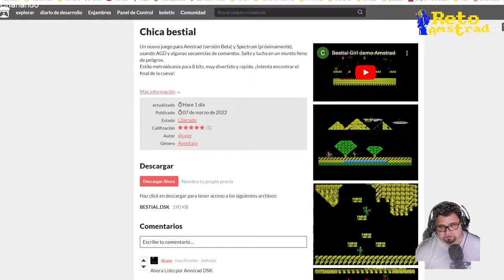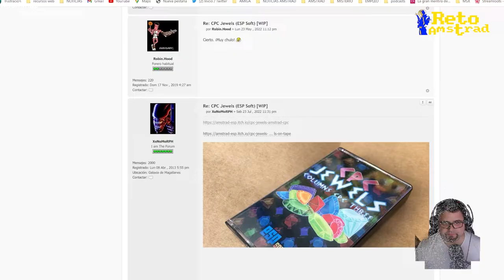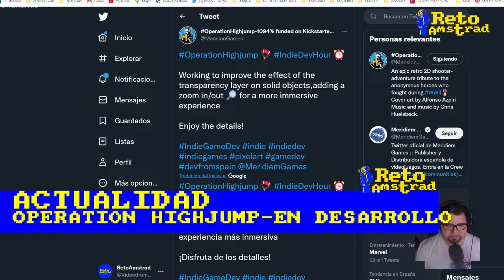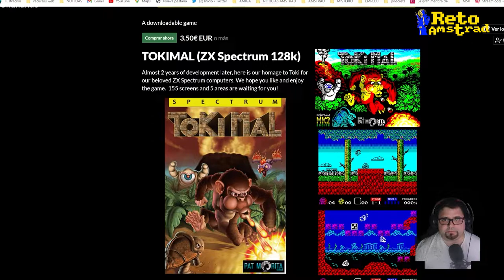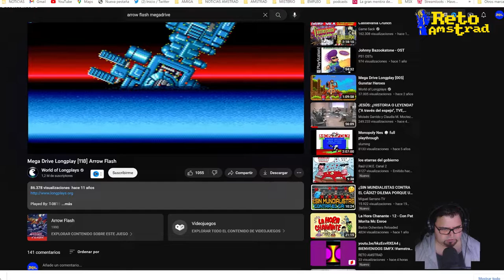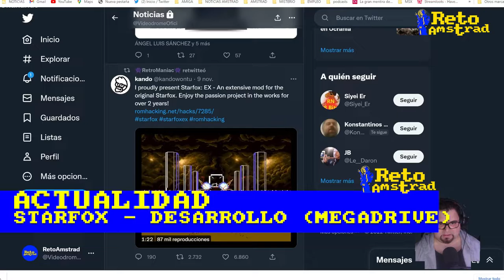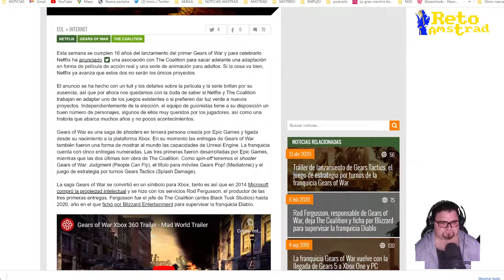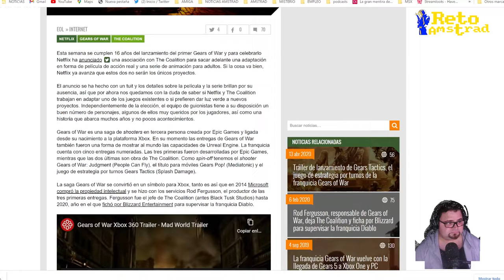💎 CPCJEWELS INTROSDEMOS Y ACTUALIDAD | CONVERSACION AMSTRANITA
Repasamos la actualidad de Escena Amstranita  y nos encontramos con un nuevo proyecto llamado “Bestial Girl” con una pequeña demo de su motor y mecánica. Interesante, esperemos que lo pueda llevar a buen puerto.
Por otra parte ESPsoft pone a la venta su última revisión del juego de SEGA que intentó luchar con TETRIS como juego de puzle, el COLUMNS llamado “CPCJEWELS” . Una fiel conversión que por solo un 1€ podrás disfrutar en tu AMSTRAD o emulador. Incluye modo de jugadores y melodías del cartucho original en modo 0 con todo su colorido. Es final de una trilogía de juegos basados en está mecánica muy recomendable en que se ha aplicado diferentes formas de acercase al original. Pasaos por su web para haceros con el.
Conversamos sobre algunas “INTROS-DEMOS” de la escena francesa que se están subiendo al canal y que provienen del encuentro que se celebró a finales de Octubre en Francia. Muestran algunos efectos inéditos en AMSTRAD, como el mapeado de una esfera y el uso de cuatro planos independientes simultáneamente.
Después de reírnos un poco de una “Cebri”  vemos novedades en el proyecto “OPERATION HIGHJUMP”, el regreso de BATMAN GROUP a POSADAS. Descubrimos el proyecto de de Konstantinos Katsoris para Megadrive y Amstrad llamado “THE JEWEL OF THE FIVE SUNS”, miramos un rato el magnifico TOKIMAL para Spectrum y concluimos con el anuncio de la película y serie desarrollada por NETFLIX de GEARS OF WAR.